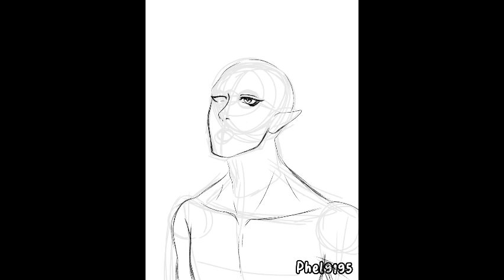Neuvillette from Genshin Impact Speedpaint | CSP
Made: 08/27/2023
Posted: 10/04/2023